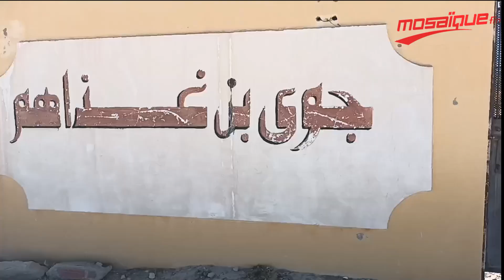بقايا حجارة منزل مهمل وفخر أحفاده... كلّ ما بقي من علي بن غذاهم 159 سنة بعد ثورته..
إشترك الأن على قناة اليوتوب